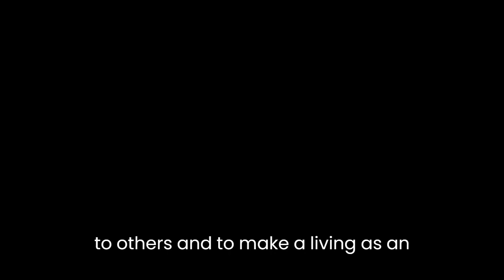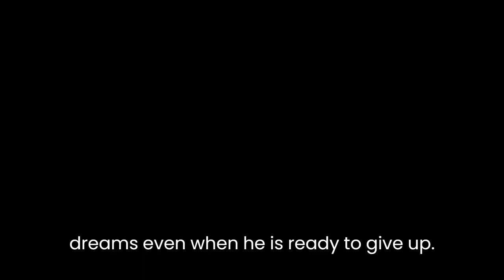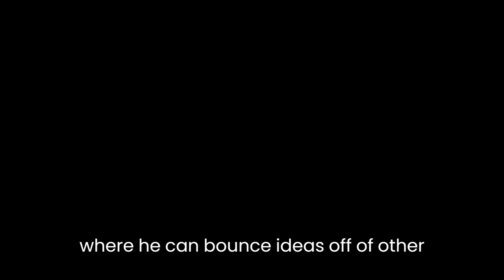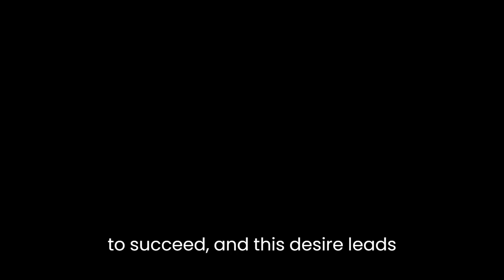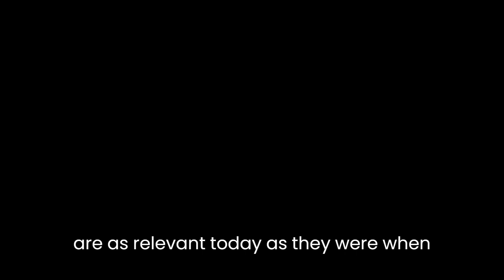"Work of Art" By Sinclair Lewis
Sinclair Lewis's "Work of Art" is a novel that explores the themes of ambition, greed, and the pursuit of success. The novel centers around the protagonist, Myron Weagle, a struggling artist who is determined to make a name for himself in the art world.Throughout the novel, we see Myron's relentless pursuit of success, which is fueled by his desire to prove himself to others and to make a living as an artist. Myron is not a particularly likable character; he is selfish, egotistical, and often cruel to those around him. However, his flaws make him a complex and interesting character to follow.One of the main characters in the novel is Ora, Myron's landlady at the boarding house where he lives. Ora is a kind and compassionate woman who takes pity on Myron and tries to help him in his quest for success. She believes in Myron's talent and encourages him to keep pursuing his dreams, even when he is ready to give up. Ora's character serves as a foil to Myron's; while he is focused solely on himself and his ambitions, Ora cares about others and is selfless in her actions.The boarding house where Myron lives is a central setting in the novel. It is a place where struggling artists and other bohemian types live, all trying to make a living in the city. The boarding house is a microcosm of the larger world outside, with its own hierarchy and social norms. Myron is at the bottom of this hierarchy, as he is not yet successful, while others in the house are more established in their careers. The boarding house serves as a backdrop for Myron's struggles, and it is a place where he can bounce ideas off of other artists and receive feedback on his work.One of the key themes in "Work of Art" is the commodification of art. Myron is a talented artist, but he struggles to make a living from his work. He is constantly pressured to make his art more marketable, and he eventually succumbs to this pressure by creating paintings that are more commercially viable but less true to his artistic vision. Myron's transformation from a struggling artist to a successful one is marked by his willingness to compromise his artistic principles for the sake of making money.Another important theme in the novel is the corrupting influence of ambition. Myron is consumed by his desire to succeed, and this desire leads him to engage in unethical behavior. He is willing to betray his friends and colleagues if it means advancing his career, and he becomes increasingly isolated as a result of his single-minded pursuit of success. Myron's character arc is a cautionary tale about the dangers of allowing ambition to control one's actions.Overall, "Work of Art" is a compelling novel that explores the complexities of the art world and the struggles of artists trying to make a living. The novel's protagonist, Myron Weagle, is a flawed but fascinating character, and the boarding house where he lives serves as a rich backdrop for the story. The novel's themes of ambition, greed, and the commodification of art are as relevant today as they were when the book was first published, making "Work of Art" a timeless work of literature.